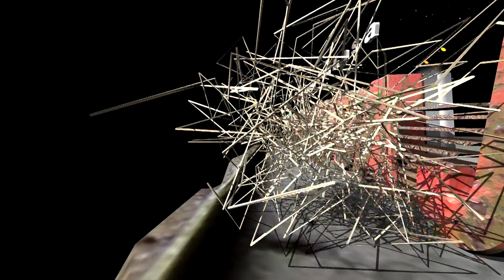Wartiyem Voc. Susan | SATRIA MUDA JAYA 2021 | Rancahan Plasa Gabuswetan